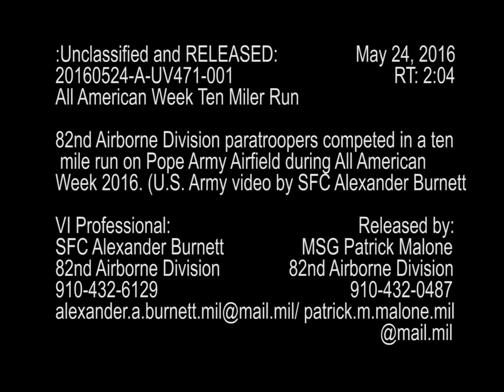160524-A-QD966-001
B-roll package of Paratroopers running the All American Week 2016 Ten Miler race on Pope Army Airfield. [779PSNZ_ZOUPME84S_fc.mov]